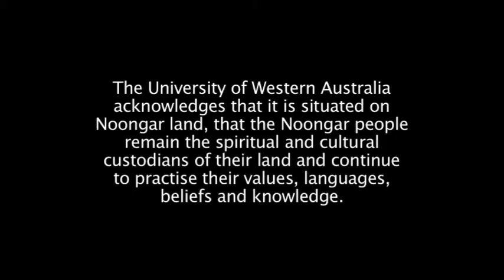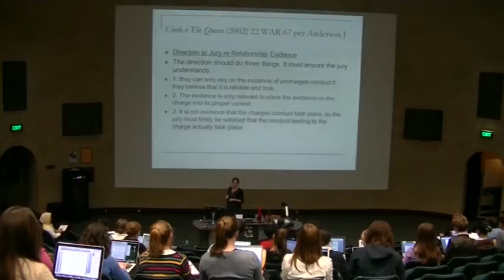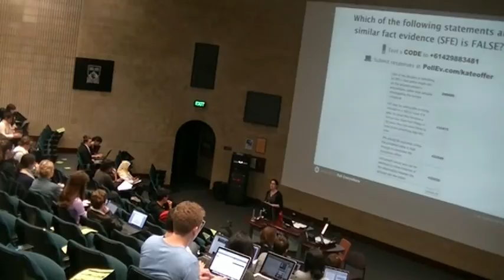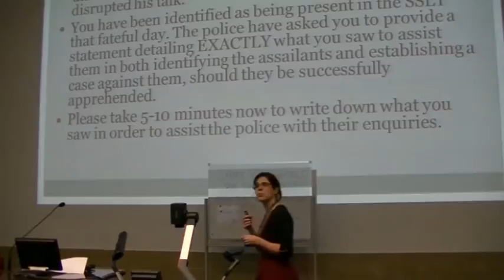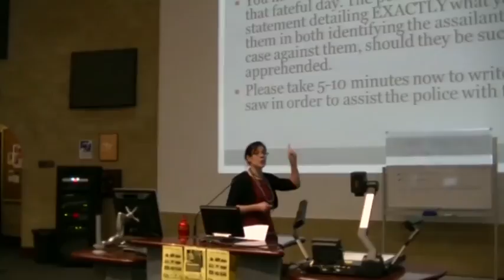The Role of the Lecturer in the Modern University, 2013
The University of Western Australia (UWA) has launched an ambitious new vision for the future of teaching and learning across its undergraduate and postgraduate courses.  The Launch of the Vision for Education Futures was accompanied by a series of short movies showcasing impressive teaching innovations which illustrate aspects of the vision already embedded in undergraduate and postgraduate teaching at UWA. This movie is about innovative ways in which lecturers can keep students engaged in large classes.